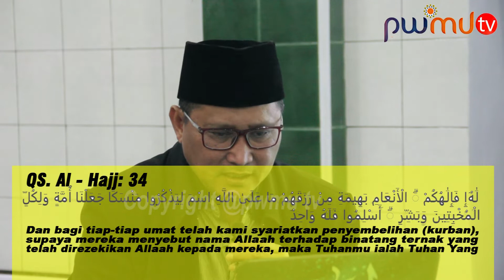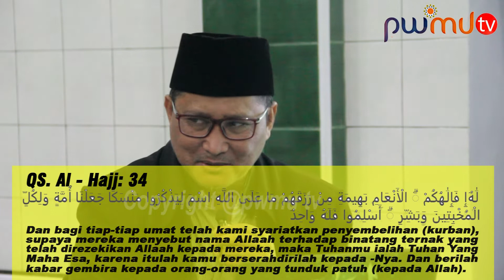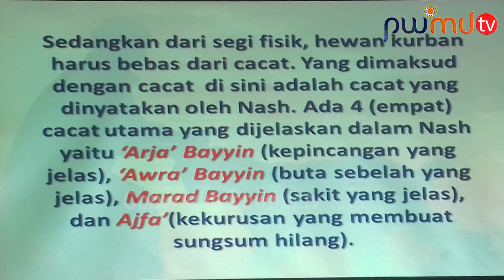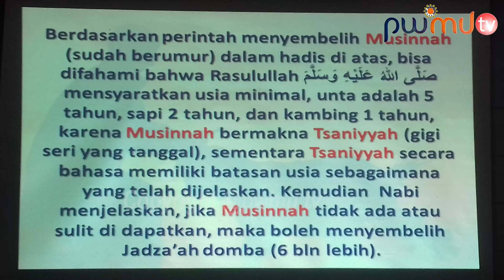Hewan Qurban Sesuai Perintah Rasulullah. Ini Pilihannya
Ini Syari'at Penting Rasulullah Memilih Hewan Qurban

Ikuti link berita pwmu tv sebelumnya berikut : Terima Ribuan Hewan Kurban. Ini Cara Lazismu Bagikan Daging Kurban.

Ikuti juga link berita pwmu tv berikut : Tengkleng Menu Favorit The Fifth Zheng he International Peace Forum

Ikuti juga link berita pwmu tv berikut : Umbar Aib Pasangan, Berbau "ikan Asin". Ini Hukumnya dalam Islam

kunjungi website pwmu.tv untuk update berita berkemajuan